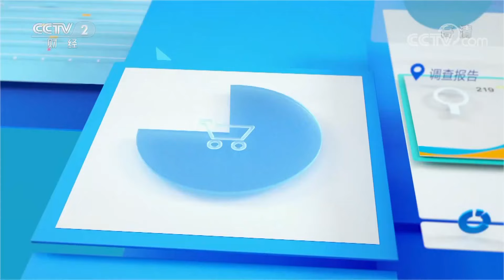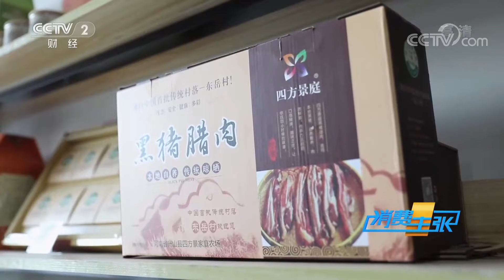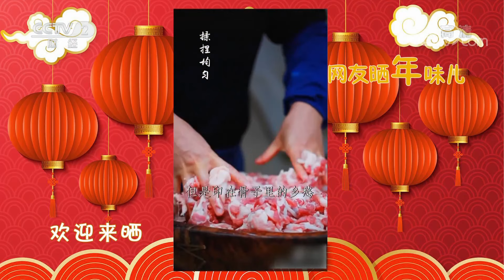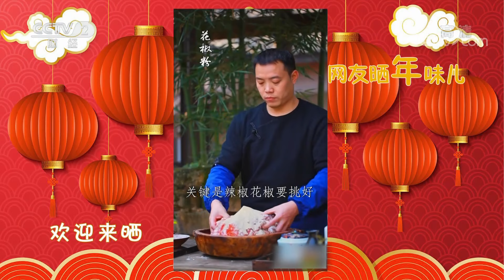打糍粑、炖黄鳝……豫南光山的吉祥年菜「消费主张之家乡的年味儿」20210128 | CCTV财经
本期节目主要内容：
光山北临淮河，南依大别山，被称为是豫南鱼米之乡。光山文殊乡的东岳村曾经是贫困村。2019年9月17日，习近平总书记前往河南省光山县考察调研当地脱贫攻坚工作成效，并看望慰问了老区群众。如今的东岳村成功脱贫摘帽，生活发生了大变样。本期节目带你走入光山县感受这里的年味儿。